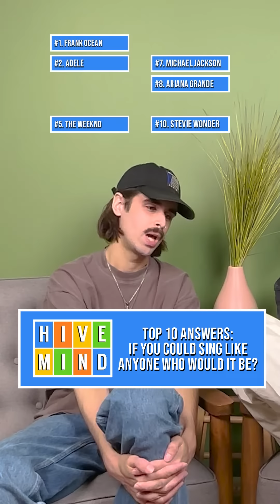Top 10 Answers: If You Could Sing Like Anyone Who Would It Be?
top 10 answers: if you could sing link anyone who would it be?